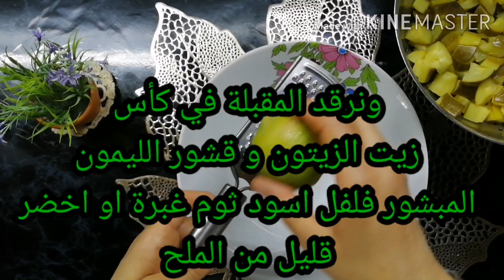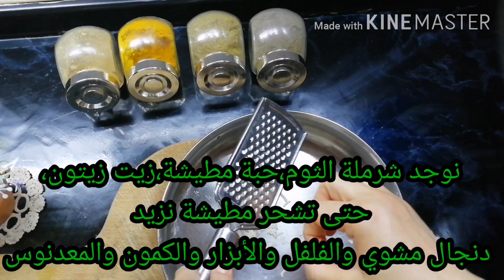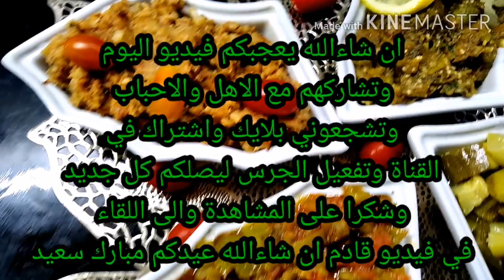اربع مقبلات مغربية سهلة سريعة ولذيذة لعيد الأضحى 😋👌